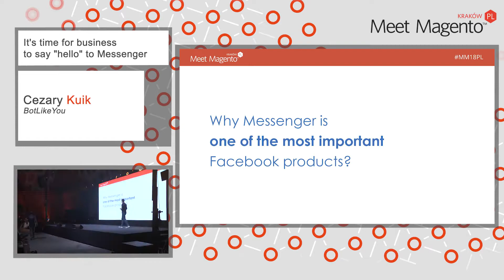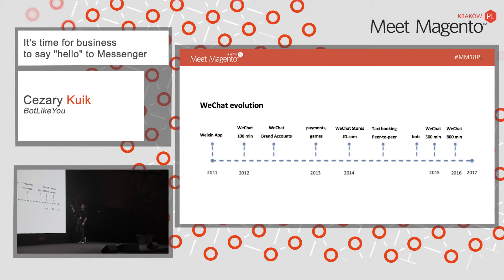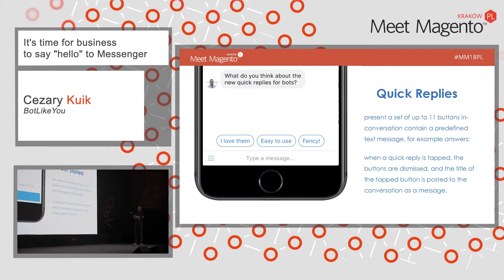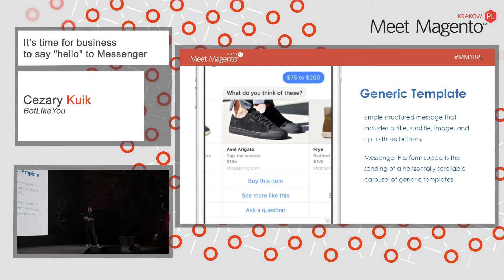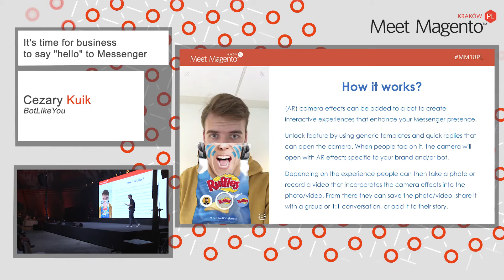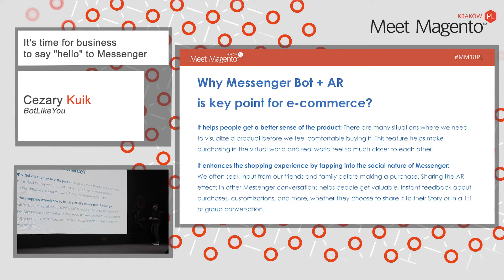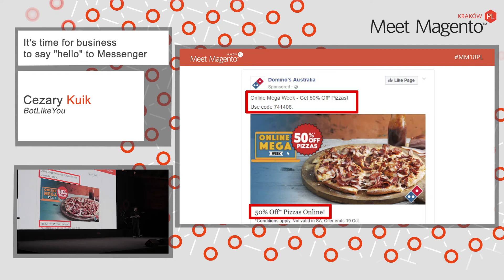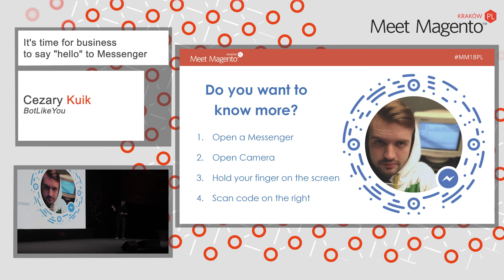MM18PL: Cezary Kuik, BotLikeYou, It's time for business to say "hello" to Messenger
Meet Magento Polska 2018